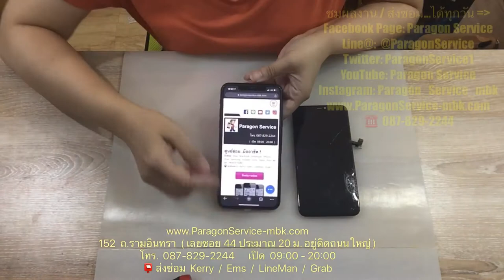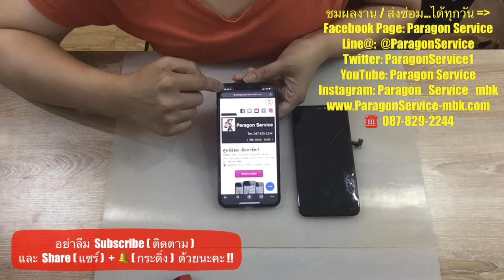เปลี่ยนหน้าจอแท้ไอโฟน iPhone 11 Pro Max ทัชสกรีไม่ได้ จอเป็นจุดดำ Paragon Service โทร.087-829-2244